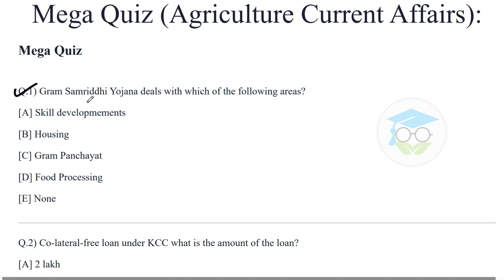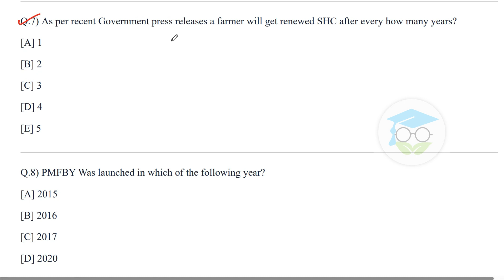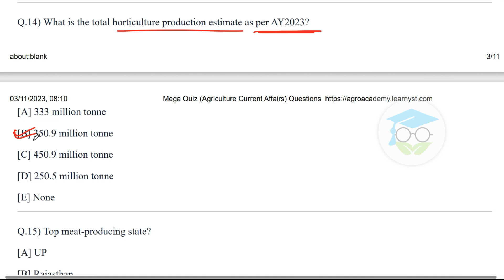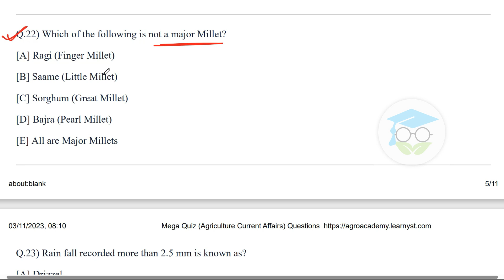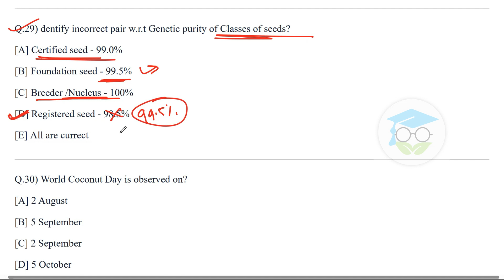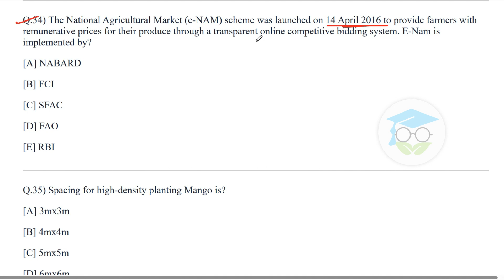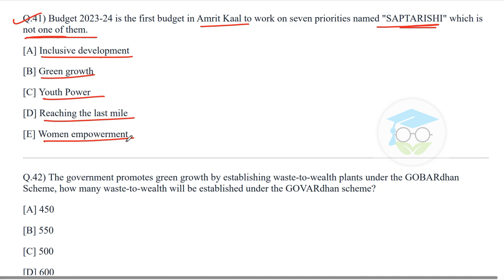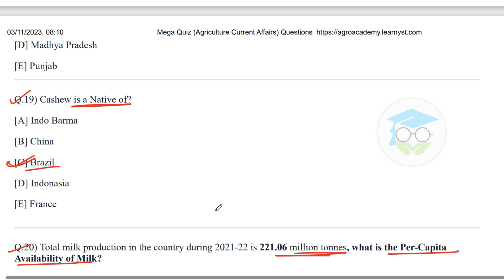Agriculture Current Affairs 2023 | IBPS-AFO(Mains) Top 50 Questions | Govt Shemes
Agriculture Current Affairs 2023 | AFO(Mains) Top 45 Questions

➡️Agroacademy AgriExamPrep (the best you can get)
➡️ Agriculture live classes, lecture, PDF Notes, online study